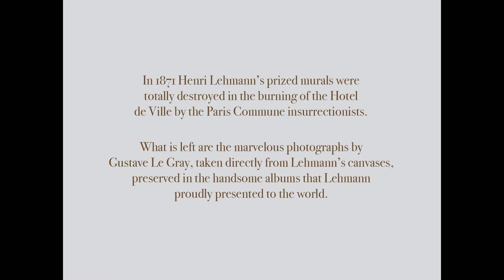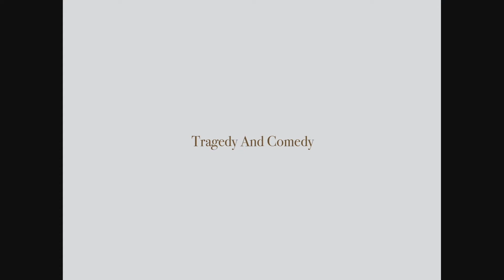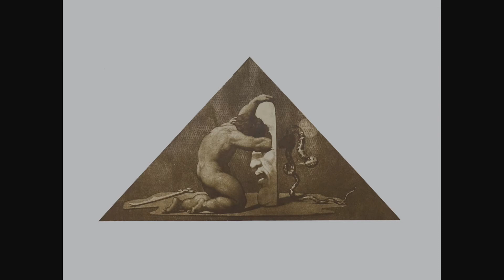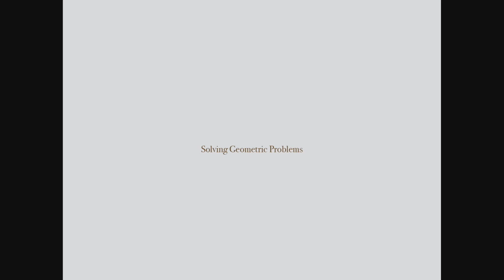Henri Lehmann's Lost "History of Mankind" Murals, 1852; Photographed by Gustave Le Gray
Henri Lehmann (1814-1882) was one of the most revered painters of the 19th Century. Close friend of Franz Liszt and his lady Marie d'Agoult, lifelong companion and sometimes collaborator of Ingres, Lehmann lived a life at the highest levels of intellectual associations. In 1852, at the peak of his artistic and physical powers, he was lured into a hellish project: making 56 murals for the recently refurbished Hotel de Ville in Paris. Given only 10 months to complete the project, Lehmann wrote "I would have to sacrifice rest, health, domestic happiness, reputation, and material interests." The ministers promised him only modest financial compensation (he ended up losing money on the project), but instead: lasting fame! Tens of thousands of visitors to the hall very year. He would conquer all his artistic competitors with this monumental artistic achievement. It was too much to resist.

Soon, reality set in. Betrayal.  The ministers stopped communicating,  rejecting his requests for reasonable reimbursements for his material costs (considerable). Adding insult to injury, he was not  allowed into the hall to view his own murals with his artistic friends. "Not until the Emperor has visited the hall", they proclaimed. It got worse. The hall was closed to the public!  It was only available for lavish candle lit  banquets, visits of the Queen of England, etc. Lehmann was shattered.

In an effort to get his work seen, he self published a costly album using the state of the art method of reproducing art:  photography.  He enlisted the famed photographer Gustave Le Gray to photograph his murals in the hall, in between royal functions -  a daunting task in those early days of photography, with very slow, hand coated collodion glass plates of large format.  Lehmann closely supervised the photography and the prints that were produced. He was making prints that expressed his artistic vision, using photography as his medium. It is one of the landmark publications in the history of photography.

Long ignored because it was assumed that Le Gray merely photographed preliminary sketches (cartoons) in his studio, the importance of these photographs cannot now be underestimated, They are the only direct recordings of Lehmann's monumental murals that were  tragically destroyed, just 19 years later, in the Paris Commune insurrection of 1871.  Little did Lehmann know that the albums he published (now very rare) would be the only true record of his masterwork project.